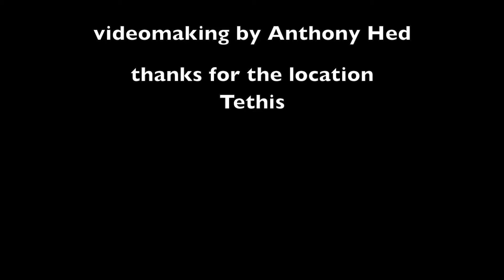Giovanni Ghioldi Live - So Sweet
Live in Tethis ( Art gallery )